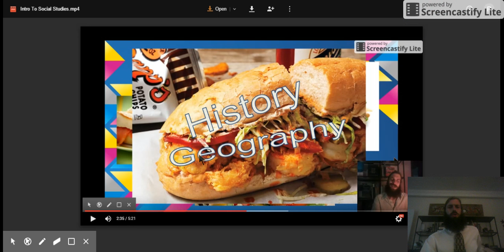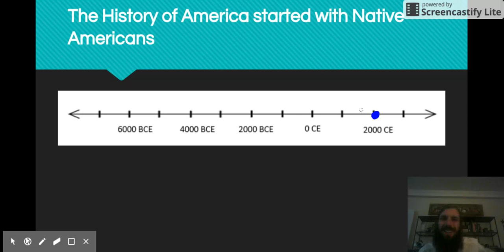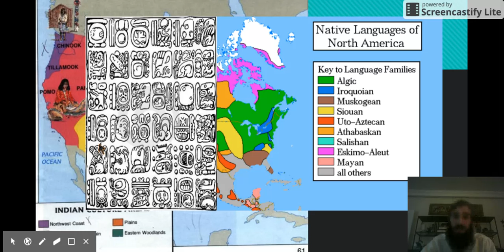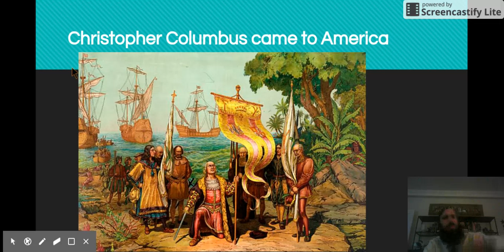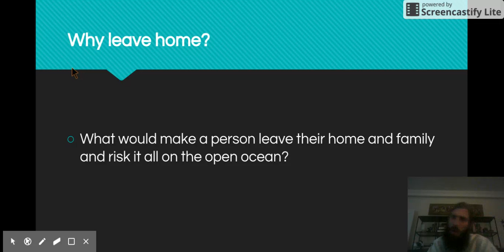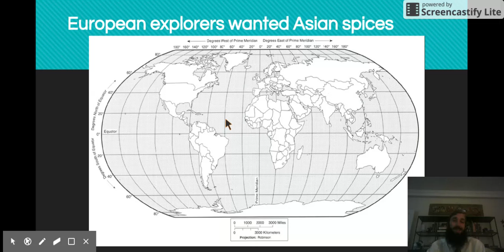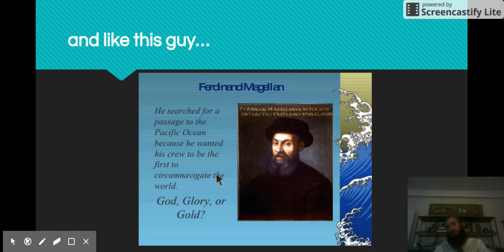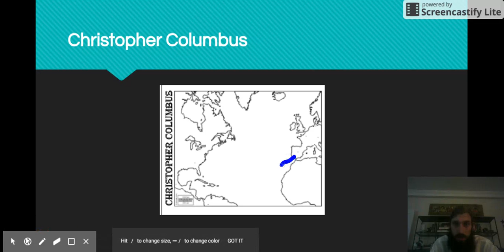History of America Part 1